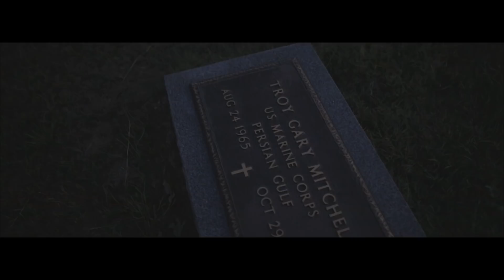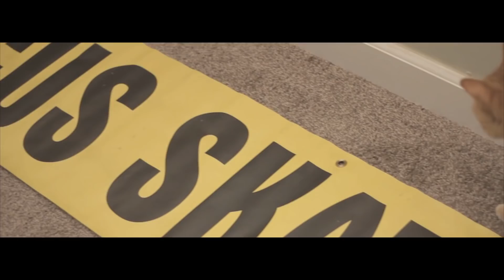Lock and Roll 2.0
On October 28, 2009 my father was shot in the head by a 15 year old who wanted to rob him. The kid took his cell phone and wallet which only had $20 in it. On October 29, 2009 my father passed away. This is my story.

For anyone out there that has lost a parent to homicide, I hope this Short Documentary - Short Film helps you. Will Black (director) and I wanted to show the world that its okay to keep pushing forward even after tragedy hits you.